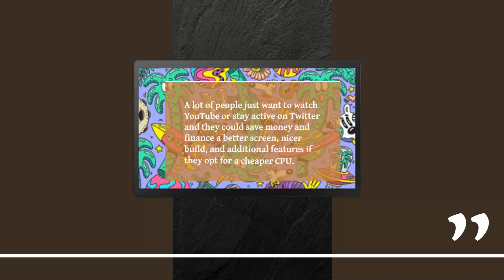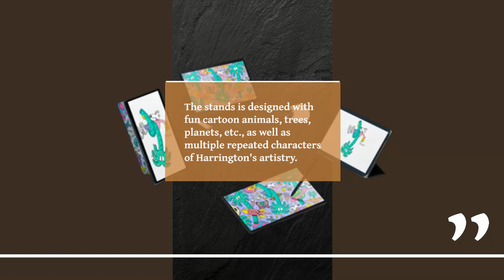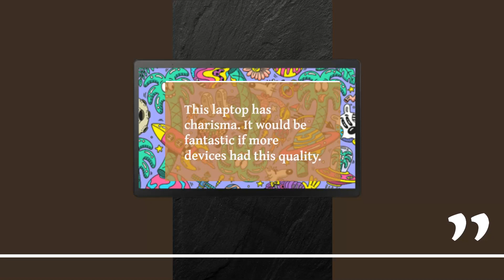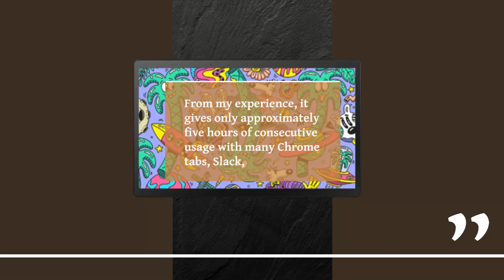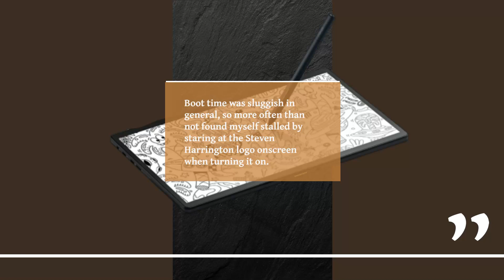Asus Steven Harrington Vivobook Review: Bold Design and Performance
Amazon Product Name : Asu's Steven Harrington Vivobook

The Asus Steven Harrington Vivobook is a limited edition laptop featuring unique and vibrant designs by artist Steven Harrington. In this YouTube review, we explore the laptop's specs, design, and performance while showcasing the stunning artwork on the lid and interior.